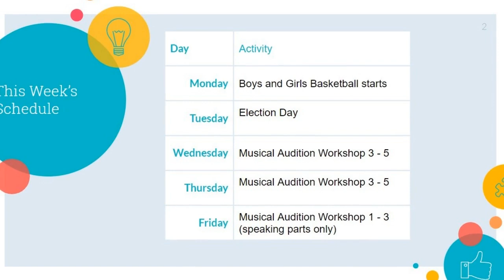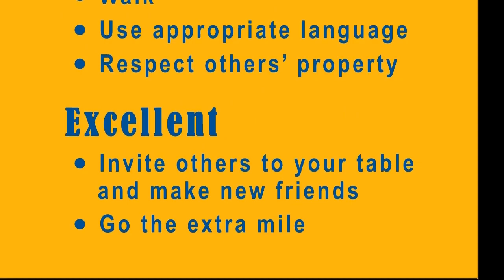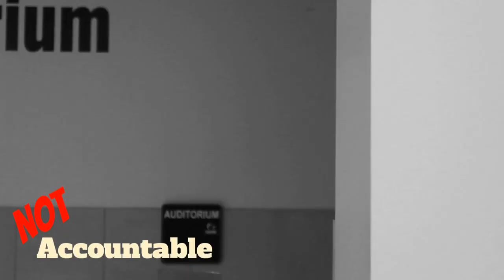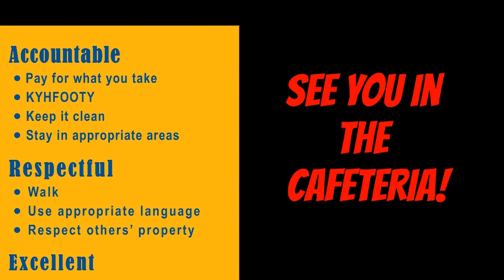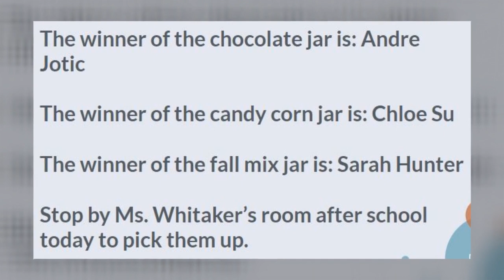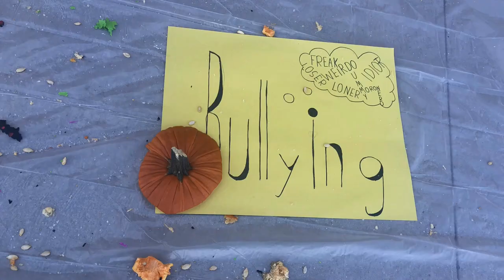Wasatch Junior High Announcements 11.4.19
Basketball starts today! Have appropriate behavior in the cafeteria! Go to the library to see how you can get the latest button!  If you missed the pumpkin drop at lunch on Friday, we have it here for you!